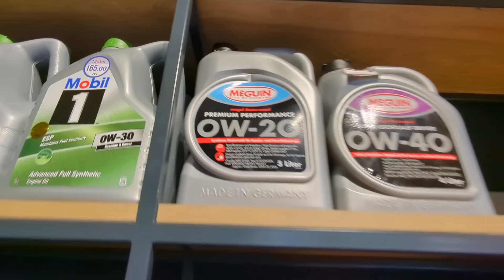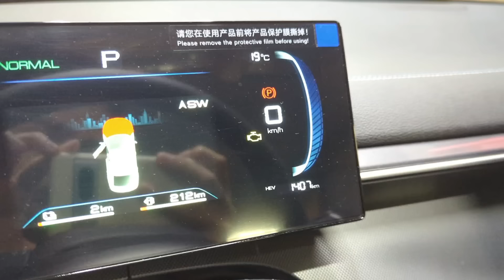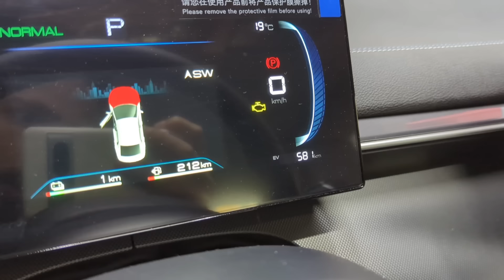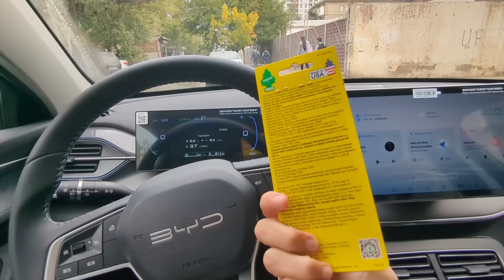BYD DESTROYER 05-in ilk servisi | mühərrik və reduktora necə litr yağ gedir | servisdə aldatdılar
Əgər sizdə Çindən bu vəya digər avtomobil sifariş etmək istəyirsinizsə o zaman mənə müraciət edə bilərsiniz .

uber taxi , bolt taksi , 189 taksi və ayıq sürücü , yango , uklon , 2111 , 0404 , maksim , omega , 9111 , ekonom taksi , ayna